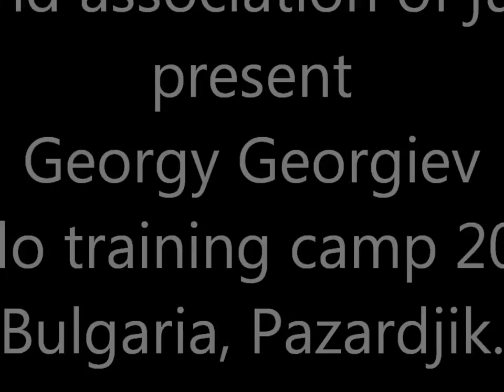Georgy Georgiev judo camp 2017 Bulgaria, part 1